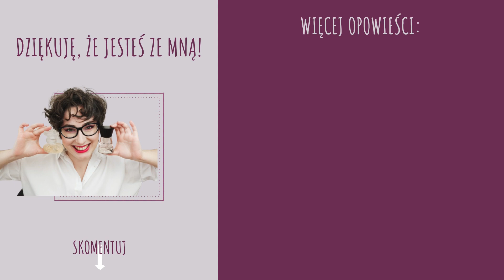Spotkanie z kolejnymi zwierzakami od Zoologist (Snowy Owl, Beaver, Bat)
Opowiadam o kolejnych zapachach marki Zoologist.

0:00 Wstęp
0:37 Zoologist Snowy Owl
4:56 Zoologist Beaver
8:30 Zoologist Bat
11:58 Zakończenie